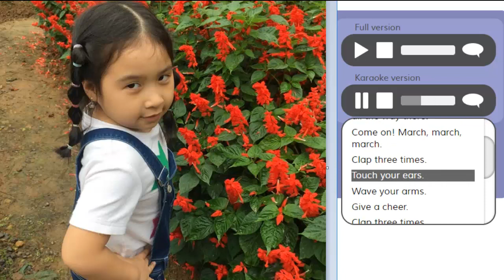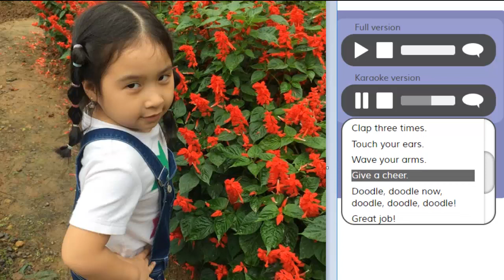Single Doodle Town Dance Mix - Karaoke nhạc tiếng Anh thiếu nhi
Single Doodle Town Dance Mix - Karaoke bài hát tiếng anh thiếu nhi
Danh sách bài hát Karaoke Doodle Town 2: